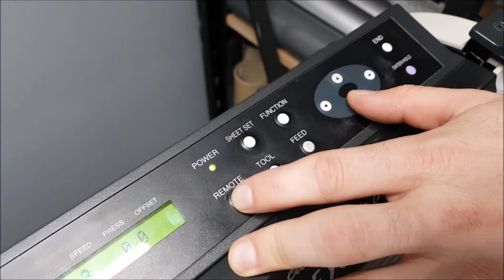Textured Wallpaper and LED Logo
Digital wallpaper print using Crushed Stone - Avery Textured Wall Film MPI 2630.
LED logo sign created in house by our signmakers in Perth Western Australia.